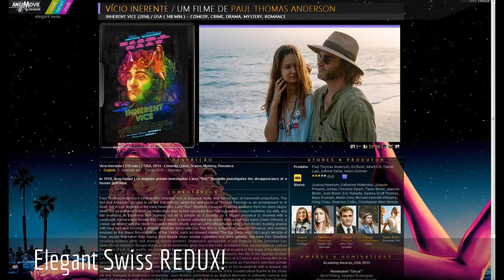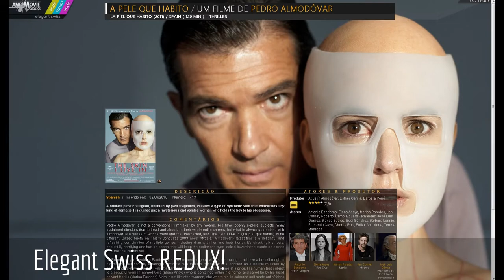Ant Movie Catalog - Newest Themes!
An overview of my newest themes on Ant Movie Catalog (AMC).